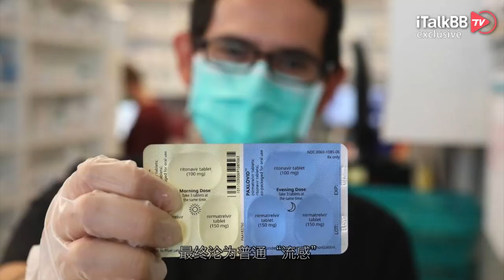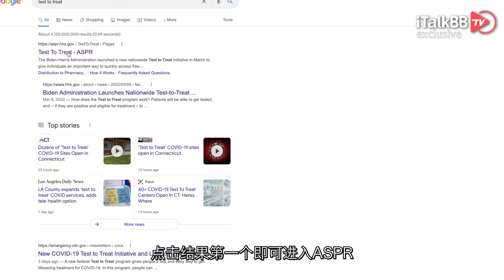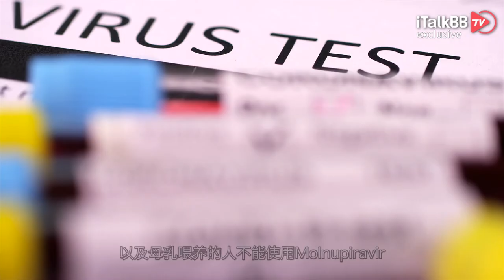“新冠”在美彻底沦为“流感”！CDC防疫新规：不隔离、不就医，药房免费开药剂！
随着新冠确诊病例在美国的日渐降低，CDC也于近期修改了防疫政策。这波政策的推出，持续了两年有余的新冠病毒，在美国本土似乎也要面临被直接“无视”，最终沦为普通“流感”。今天咱们就来看一下，这条叫做“Test to Treat”的政策，是如何向新冠疫情打出最后一张王炸的！

这条新规很简单，就是如果你在检测点，发现新冠阳性，即可在指定药店，比如CVS、Walgreens 和 Kroger等地，领取5天的新冠口服药，不用去医院，不用隔离，同时也不用花一分钱！怎么样，这种一站式测试+治疗的流程，是不是感觉“新冠”就成了一场感冒发烧呢？